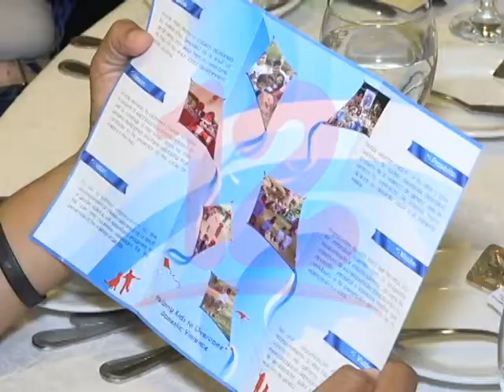LA MUJER EN NICARAGUA CADA DÍA ES MÁS VULNERABLE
Activista afirma que la mujer en Nicaragua cada día es más vulnerable.